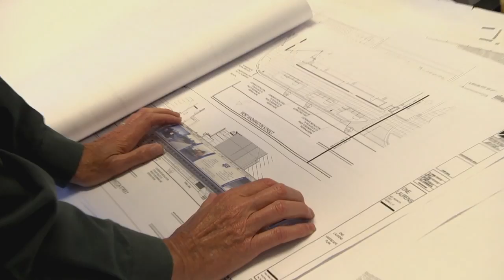Serving the City of Greenville: Warren Rowe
Capital Projects Manager Warren Rowe reflects on ten years of service to the City of Greenville, SC.